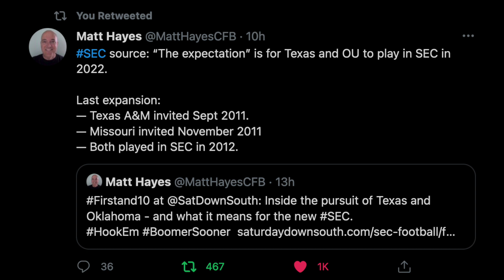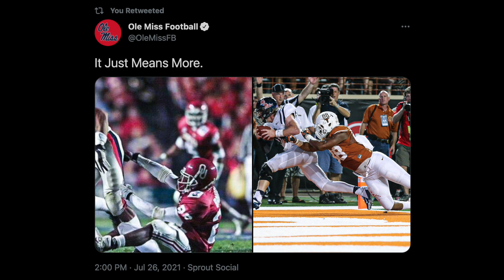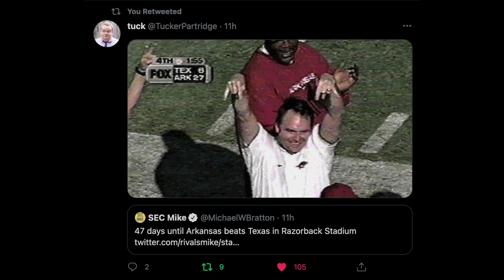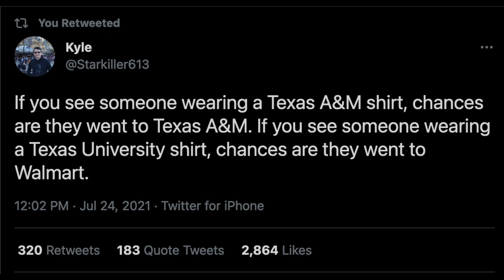PODCAST Texas & Oklahoma SEC expansion news Shane Beamer on Steve Spurrier photo Mizzou new uniforms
2:00 - intro
3:00 - Shane Beamer on recreating Steve Spurrier photo
4:45 - Mizzou reveals new uniforms
5:45 - Brenton Cox shares promising update on his health
6:45 - Latest Texas & Oklahoma expansion news
12:30 - SEC's Thanksgiving Weekend is going to be all-time annually
21:00 - Outro